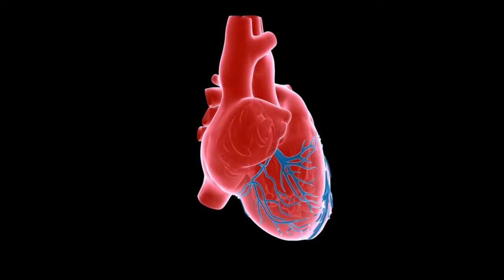Do Boxing Every Day and This Will Happen to Your Body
Boxing is one of the most popular martial arts in the world. It is good for health and character, has a positive effect on both men and women. This sport has more advantages than many think. And you can benefit from boxing even at an amateur level!
In this video, I’ll tell you what will happen to your body if you start boxing every day.
🕒 Timestamp:
00:00 Boxing every day
00:22 The dangers of boxing
00:43 How to prevent injuries in boxing
01:03 The benefits of boxing